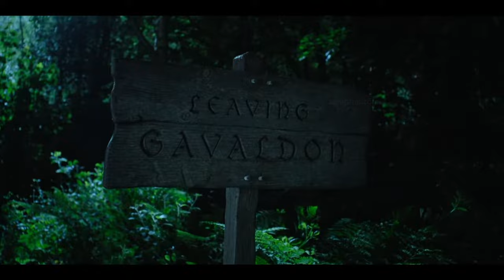Dear Reader • Agatha & Sophie (The School for Good and Evil) (4K)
tw // black screen cuts, some flashing lights.

this is my first ever fan edit using CapCut, specifically the app on my computer. i tried exporting in 1080p, 2k & 4k quality, this is the 4k one that i’m publishing as it seems the best! (though full screening videos will typically lower quality so warning).

why i used capcut and not videostar for this? - i had recorded the footage of the film via netflix and OBS on my computer and could not find a good way to transfer the clips without losing video quality (to my phone), so luckily found that capcut had a desktop version! (i have after effects but it’s so confusing).

this edit is a bit more simplistic as i didn’t have all my video star effects, but sometimes edits don’t have to go all out! i think the simplicity works alright.

anyways! thanks for all the love :3

edit info:
characters: agatha & sophie
movie: the school for good and evil